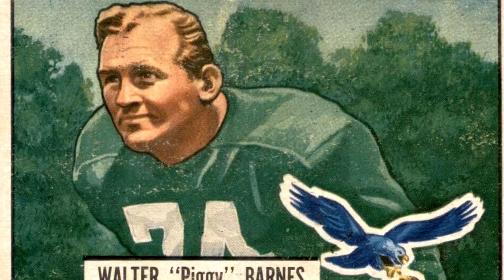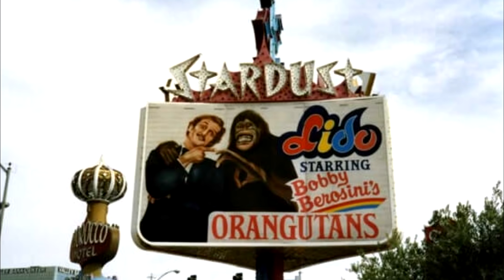What happened to the cast of EVERY WHICH WAY BUT LOOSE?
The second highest grossing film of 1978, Every Which Way But Loose, was a vast departure from the typical characters played by Clint Eastwood. With a star studded cast and an adorable orangutan this film was destined for greatness. So what happened to the cast?